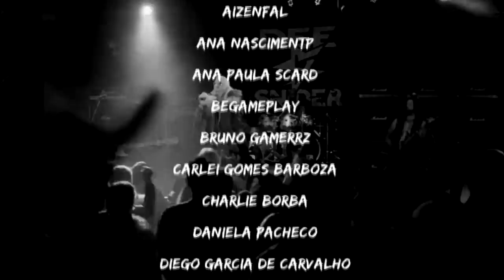COBRA KAI 4ª TEMPORADA: VÍDEO DA EMPRESA DE TERRY SILVER É COMPARTILHADO POR CRIADOR DA SERIE